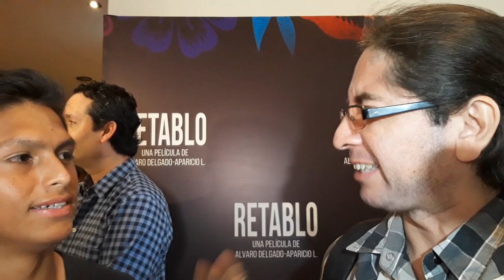Retablo | Entrevistas | En cines este 16 de mayo de 2019